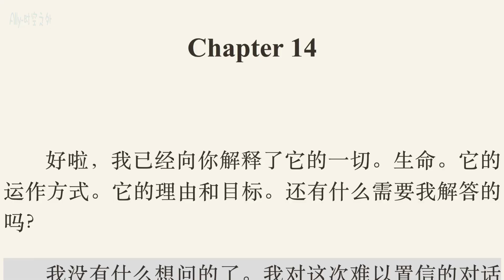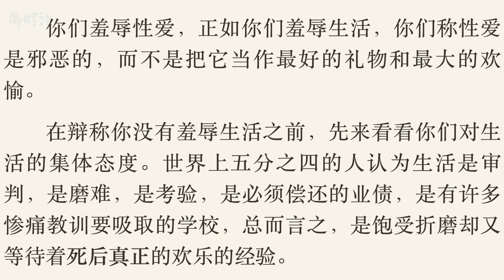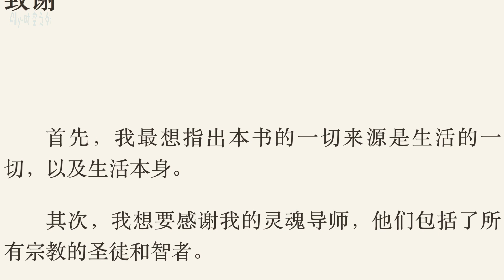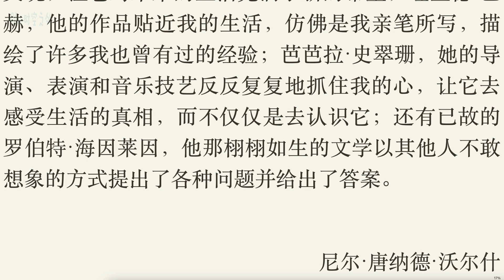《与神对话》第一卷：第十四章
「伴随性爱的能量就是伴随生命的能量，那就是生命！那种相互吸引的感受，那种想要相互靠近、相互结合的强烈而且往往很迫切的欲望，是所有生物的重要活力。我将其灌输给万物。它是内生的、固有的，内在于太极的。」

「请聆听我，在一切地方。每当你有问题，千万要认识到我已经予以回答。然后睁开你的眼睛去看你的世界。我的回答可能存在于已经发表的文章。存在于已经写下并正要宣读的布道文章。存在于摄制之中的电影。存在于昨天才写就的歌曲。存在于爱人将要说出的话语。存在于即将结识的新朋友的心。」